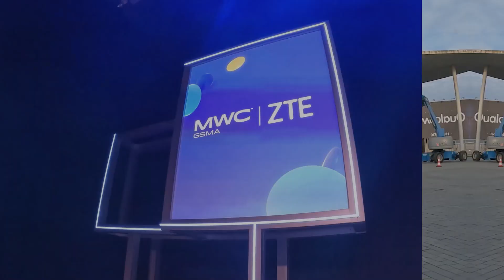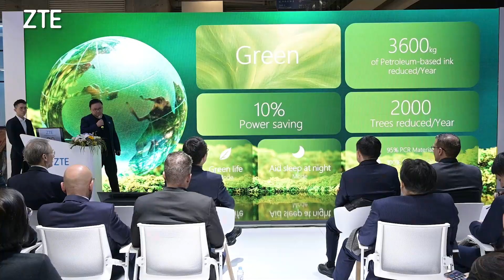ZTE | Booth Tour at MWC23 (E2)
It's Day 4 of MWC23. If you missed the opportunity to visit our stand, check out some of the highlights of our new products in this recap from our host Tommy. Watch the video